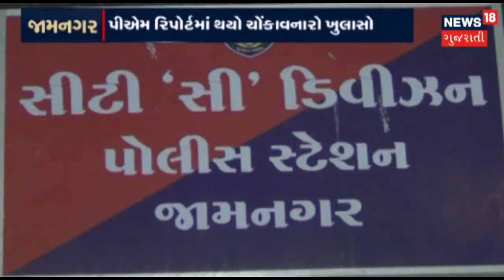Jamnagar: ૯ વર્ષની બાળકીની દુષ્કર્મ ગુજારી ગળેટૂપો આપી કરાઈ હત્યા | APNU SAHER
Jamnagar ૯ વર્ષની બાળકીની હત્યામાં PM report બાદ નવો ખુલાસો. દુષ્કર્મ ગુજારી ગળેટૂપો આપી કરાઈ હત્યા.